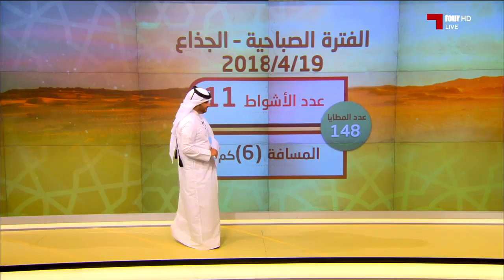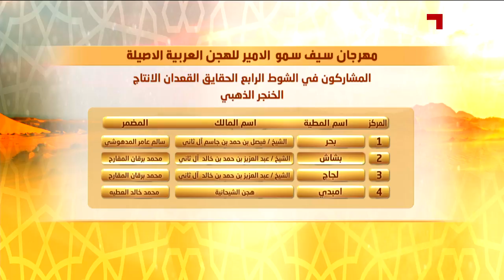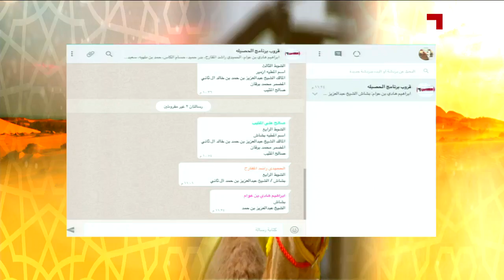الحصيلة : 2018 - 04 - 19